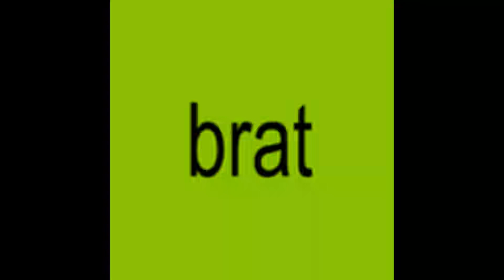Charli XCX - 365 (Acapella)